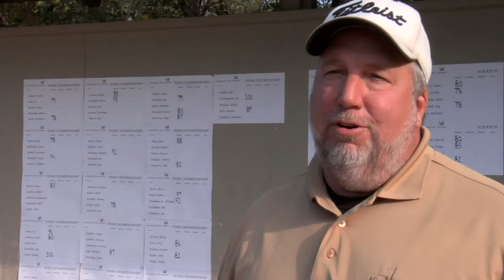IPT Golf Tournament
We produced this event coverage video of the IPT championship golf tournament.